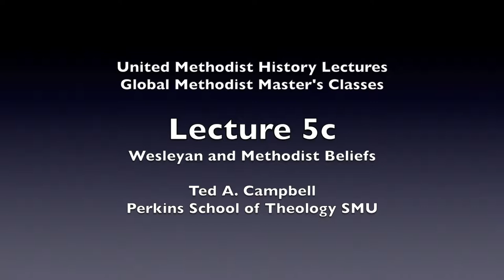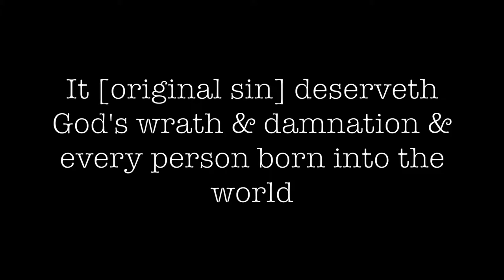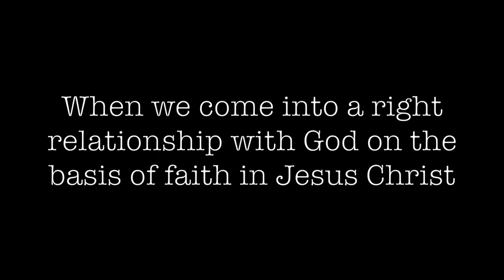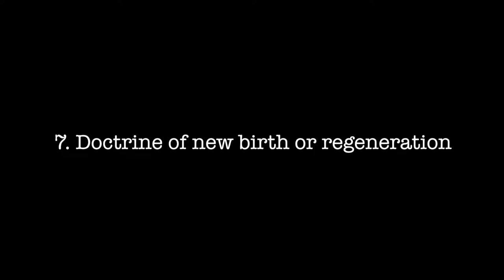UM History John Wesley's Ecumenical Theology, Global Master Class Lecture 5c